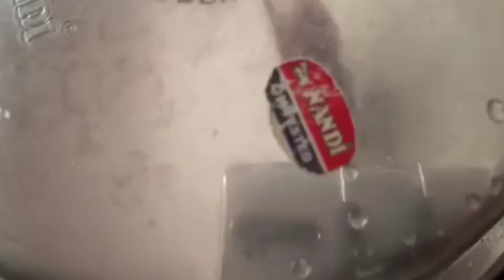എളുപ്പത്തിൽ ഉണ്ടാക്കാം ഈ ബീഫ് കറി/Beef curry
Onion  4
G&g paste 2 tblspn
Coriander pwdr 2 tblspn
Red chilli pwdr 3 tspn.
Fennel seed 1 tspn
Clove  4
Cinnamon stick 1 ps
Pepper pwdr 1tspn
Turmeric pwdr 1/2 tspn
Coconut oil 4 tblspn
curry leaves